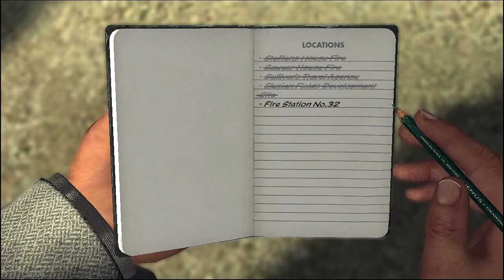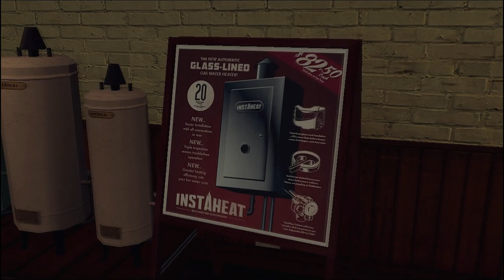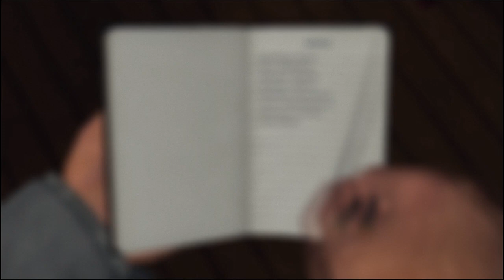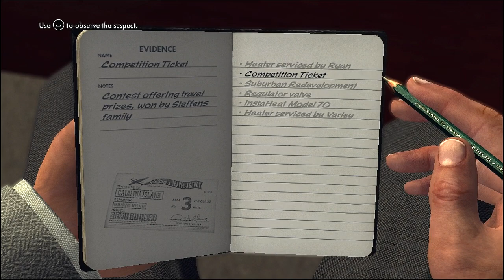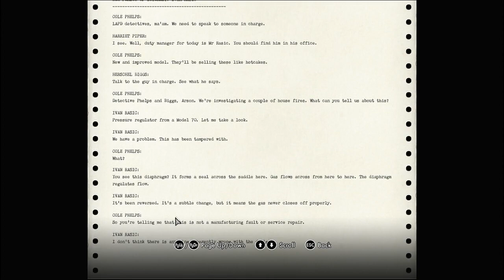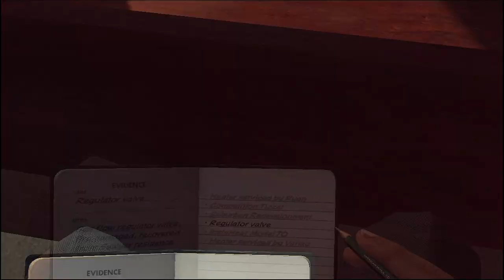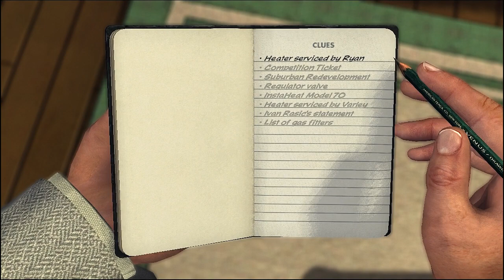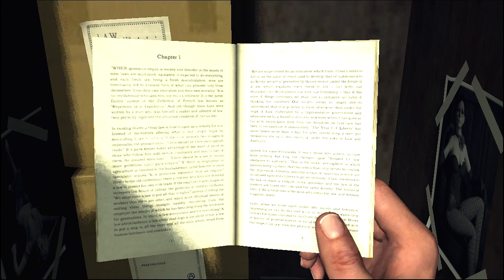Pelataan L.A. Noire p40